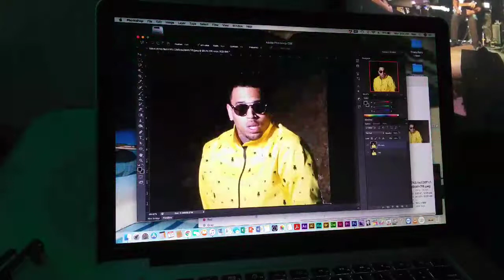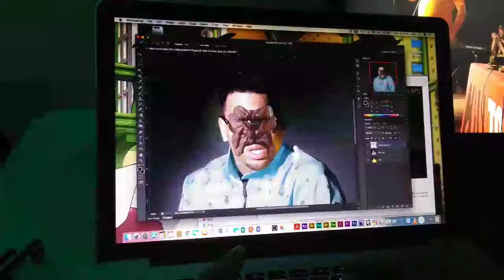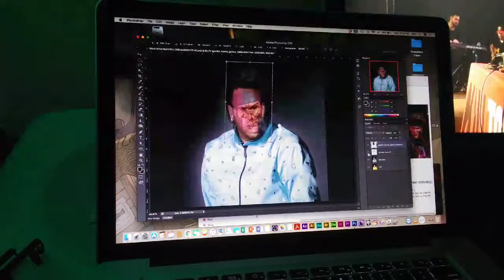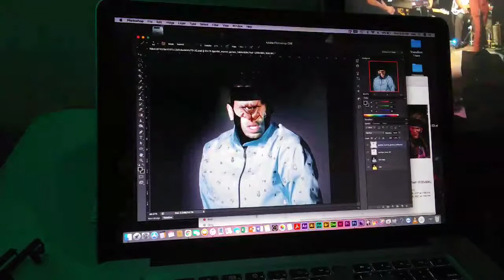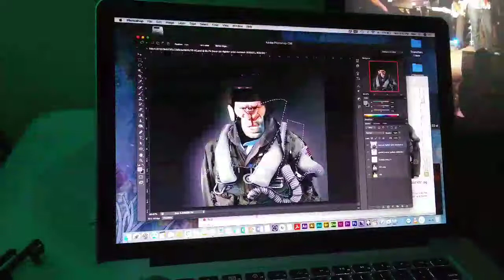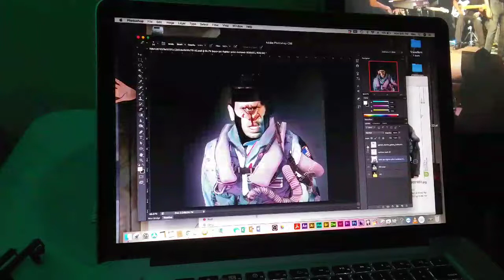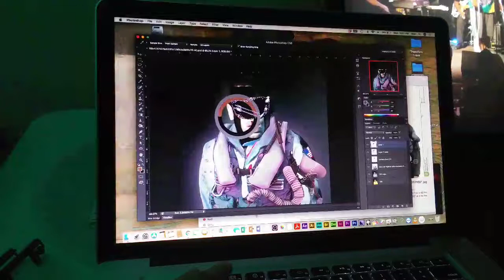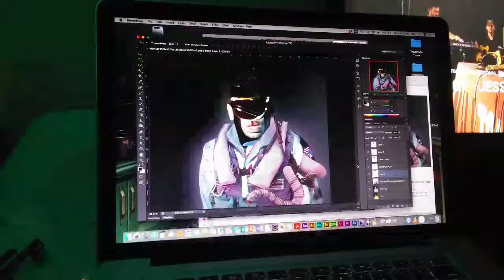AG EX 152: Photo Bash Character Ref Creation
The Andrew Glowczewski Experience: Episode 152: Cyclops Gambit pt6

In prep for another character. Lil bit of body on this one. Get the gear.